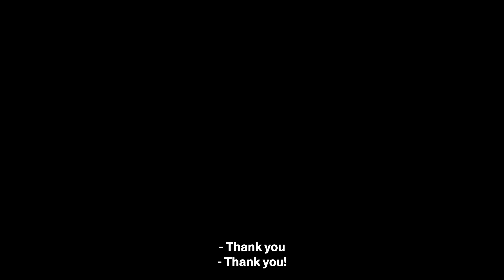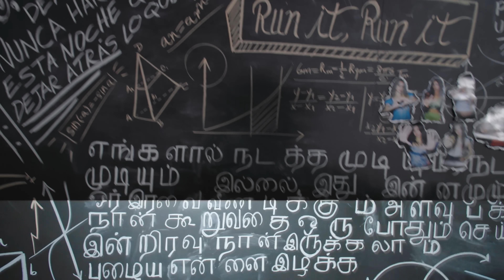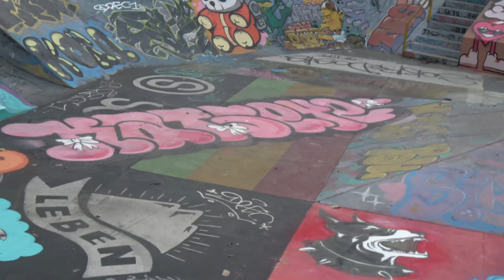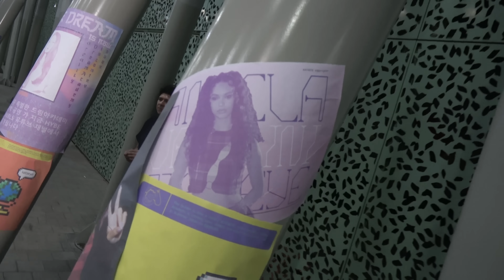“Debut” Behind-The-Scenes | KATSEYE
[PRESENTED BY HYBE X GEFFEN]